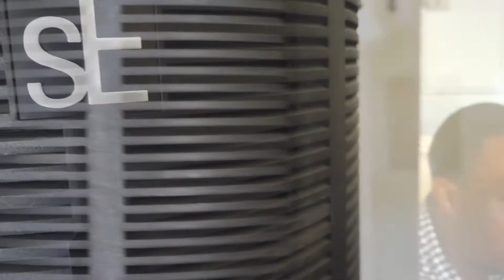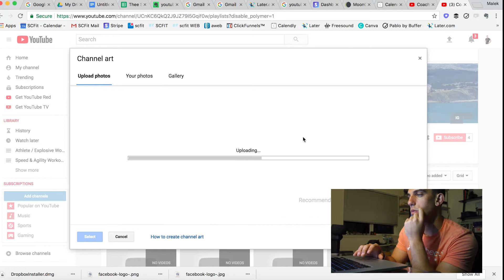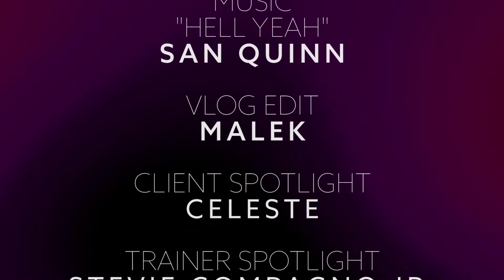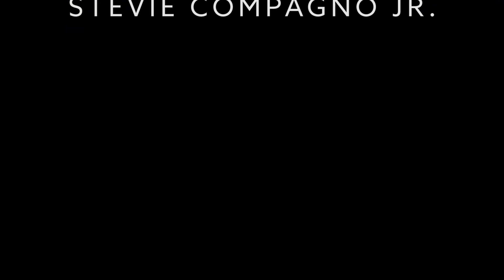♦️ SHOULDER WORKOUT // Vlog 017